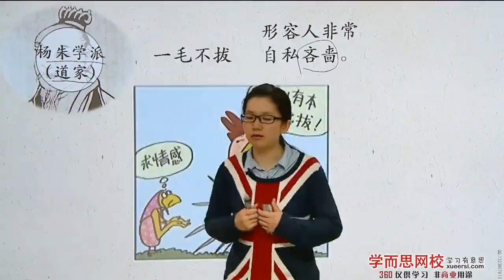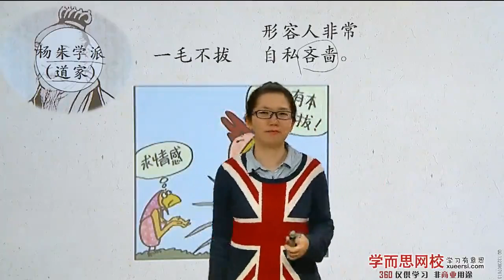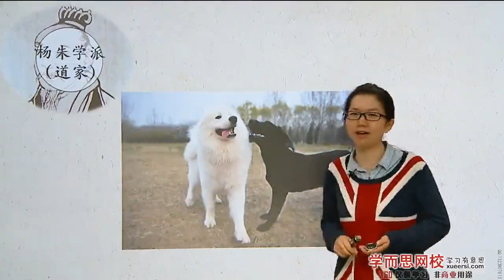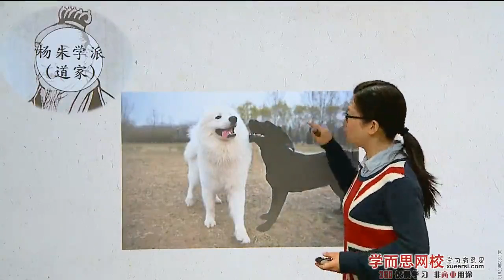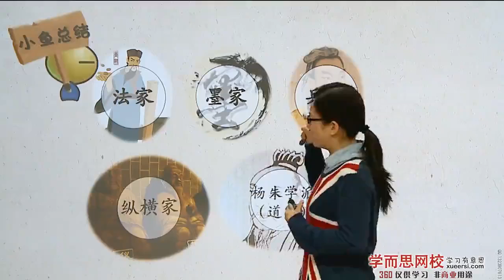【诸子百家】其他各家—法家、墨家、兵家、纵横家等第4段